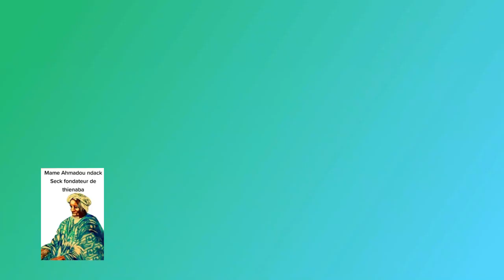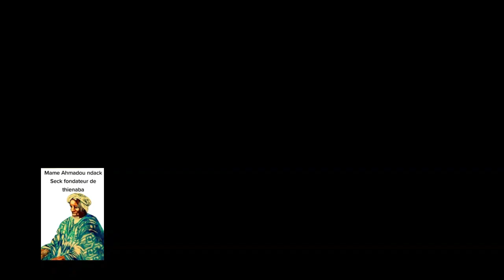EMISSION NDOGOULI SAMEDI 30 MARS 2024